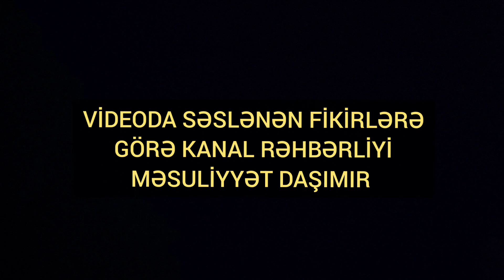Ucarda baş həkim haqqında şok iddia:Xəstəyə arayış vermir, dərmanların verilişini dayandırıb